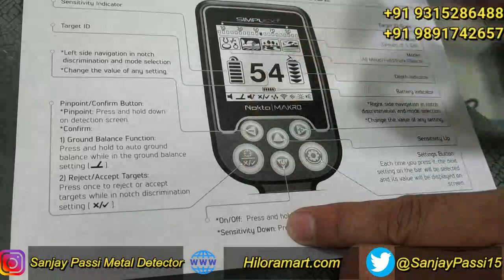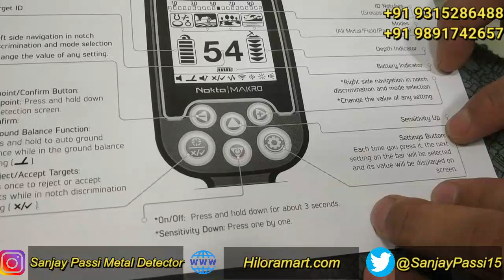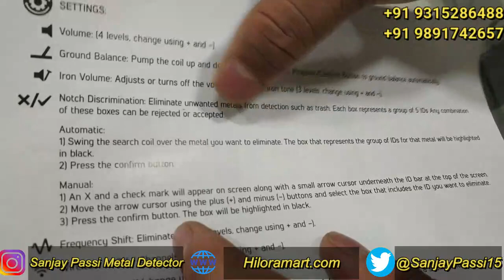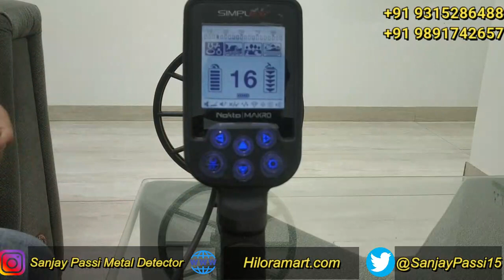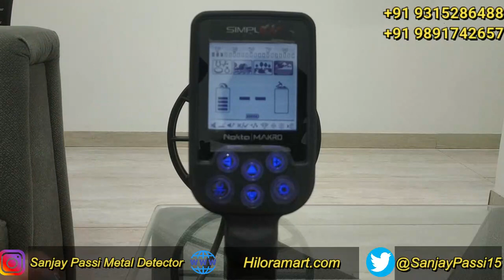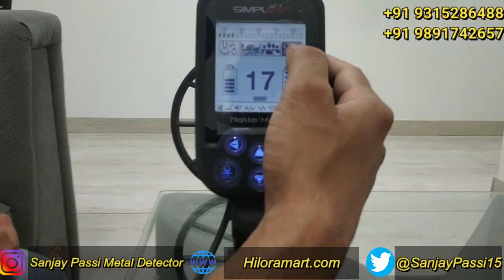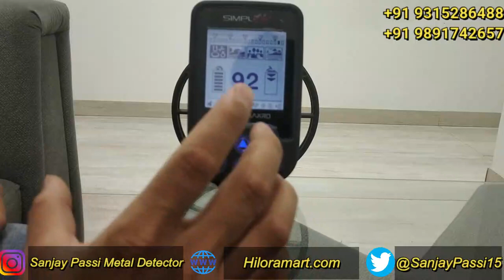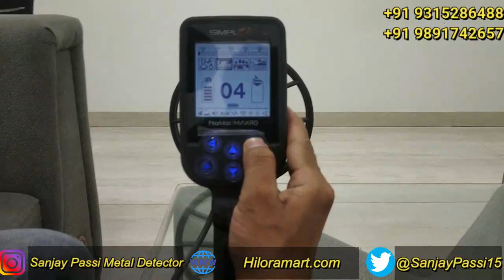Simplex Plus Metal Detector/ सोना खोजने की मशीन / Gold Metal Detector How to use Full Tutorial Hindi